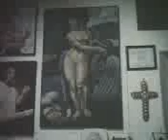CUMPLEAÑOS DE LA FAMILIA ZEPEDA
ESTAS SON ALGUNAS DE TANTAS OBRAS EN PINTURA QUE EL BUEN AMIGO ZEPEDA TIENE EN SU CASA,  AQUI DURANTE EL FESTEJO DE SU CUMPLEAÑOS EN COMPAÑIA DE SU FAMILIA Y AMIGOS. SALUDOS Y FELICIDADES ZEPEDA.